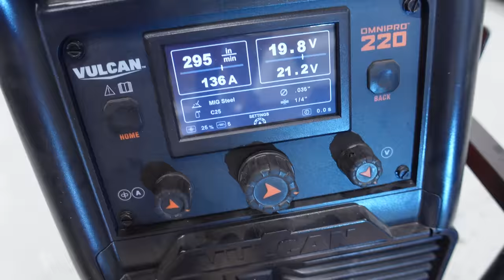New Jet Skis Are $20,000 Each... I Bought These TWO For $500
$500 for not one, but TWO antique jet skis, both powered by two stroke 650 twins. I was riding around on the Grom when I passed a garage sale with these skis out front with a sign on them for $800 OBO. I locked up the brakes, pulled in to look at them and asked how OBO was OBO, the seller said he'd take $500 and that was all I needed to hear. We drug them back to the shop and started fixing things and making sure the skis are ready to go on the water. It looks like we might've hit the vintage jetski jackpot!